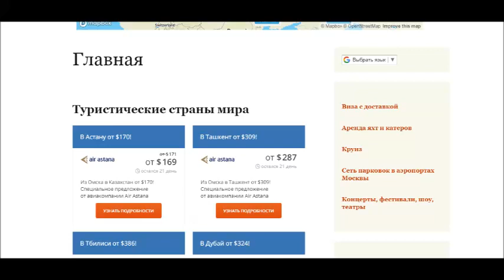tur | тур | tour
Туристические страны
ТУРЦИЯ — 37,6 МЛН. МЕЖДУНАРОДНЫХ ТУРИСТОВ
Что Такое Африканские Пчелы?
ВЕЛИКОБРИТАНИЯ — 37,7 МЛН. МЕЖДУНАРОДНЫХ ТУРИСТОВ
Что Случилось С Гоянией?
СИНГАПУР — 13,91 МЛН. МЕЖДУНАРОДНЫХ ПОСЕТИТЕЛЕЙ
МЕКСИКА — 39,3 МЛН. МЕЖДУНАРОДНЫХ ТУРИСТОВ
ИТАЛИЯ — 58,3 МЛН. МЕЖДУНАРОДНЫХ ТУРИСТОВ
ПАРИЖ — 17,44 МЛН. МЕЖДУНАРОДНЫХ ПОСЕТИТЕЛЕЙ
КИТАЙ — 60,7 МЛН. МЕЖДУНАРОДНЫХ ТУРИСТОВ
США — 76,9 МЛН. МЕЖДУНАРОДНЫХ ТУРИСТОВ
ИСПАНИЯ — 81,8 МЛН. МЕЖДУНАРОДНЫХ ТУРИСТОВ
ФРАНЦИЯ — 86,9 МЛН. МЕЖДУНАРОДНЫХ ТУРИСТОВ
На Каком Континенте Находится Израиль?